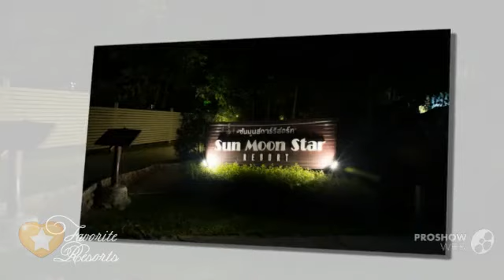Sun Moon Star Resort Koh Phangan - Thailand Haad Yao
Sun Moon Star Resort Koh Phangan offers villas with garden view and free Wi-Fi. Located a 5-minute walk from Haad Yao, the resort has laundry and chargeable shuttle services to and from Thong Sala Pier. Free public parking is possible on site.
Sun Moon Star Resort Koh Phangan is 12 km from Thong Sala Pier. Haad Rin is 22 km away.
Villas are fitted with a cable TV, DVD player and refrigerator. They come with a safety deposit box and hairdryer. Shower facilities are included in an en suite bathroom.
Sun Moon Star Restaurant serves Thai and Western food from 08:00-23:00 hrs. 58/15 Moo 8 Haad Yao, Koh Pangan, Surat Thani, 84280 Haad Yao, Thailand